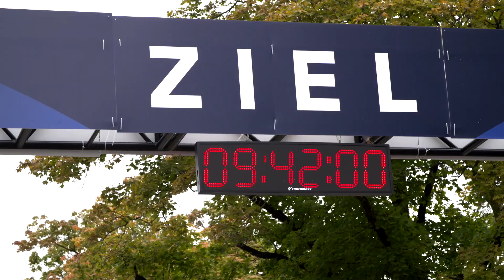GP Bern 2021: Highlights einer speziellen Ausgabe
Mit dem Zieleinlauf der letzten Läuferinnen und Läufer kurz vor 18.00 Uhr ist der 39. Grand-Prix von Bern – aufgrund der Corona-Pandemie auf zwei Tage verteilt – schon wieder zu Ende. Die Vorfreude, Emotionen, Verbundenheit, und der Stolz unter den Teilnehmenden war in den malerischen Gassen und in der Umgebung der Stadt Bern allgegenwärtig. Im Highlight-Clip sind die schönsten Momente eingefangen.

Reserviert euch schon jetzt das Datum für die Jubiläumsausgabe am 14. Mai 2022!